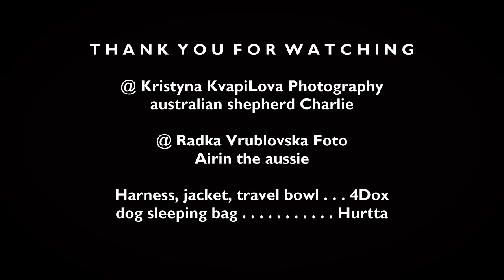Roadtrip to Italy 2018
We´re actually back from our amazing roadtrip in Italy...more specifically from the Dolomites. A lot of wonderful enjoyment in breathtaking nature, comfortable sleeping in the car, pancakes on breakfast with the worst pan ever, one grumpy man and about a million of photos! Simply put, perfect trip! I uploaded everything on the Instagram on my stories, so whoever is interested in more photos, definitely go there, I even saved it for you!

M Y  P H O T O G R A P H Y   I N S T A G R A M

Harnesses, jacket, travel bowl . . . . 4Dox

Sleeping bag for dogs . . . . Hurtta

Song: George Erza-Shotgun